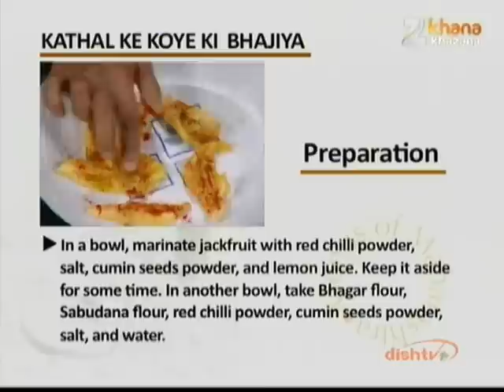Kathal Ke Koye Ki Bhajiya - Prashant Damle - Menus of Maharashtra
Zee TV Presents Khana Khazana By Chef Sanjeev Kapoor Watch actor Prashant Damle interacts with Mrs. Vaishali, who shares the recipe of 'Kathal Ke Koye Ki Bhajiya' in the brand new show, Menus Of Maharashtra only on Zee Khana Khazana.